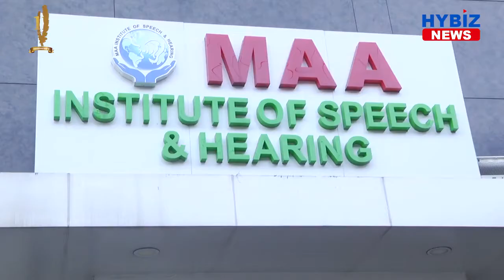MAA Orthopaedic Center Inaugurated in Jubilee Hills, Hyderabad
The services of Dr. Gudaru Jagadesh, former Director, BIRRD Trust Hospital, Tirupati will be made available to the people of Telangana. Dr. Gudaru Karthik has made arrangements to provide their services to the people from December 11th at “MAA Orthopaedic Centre” Hyderabad. Dr. Gudaru Karthik planned to render quality medical services to the public through MAA Orthopaedic centre by using the advanced equipment with international standards.
Dr. Gudaru Karthik has worked as an Assistant Professor at BIRRD Trust Hospital along with Dr. Jagadesh, has set up MAA Orthopedic centre with the main objective of providing quality medical services to the people in and around Twin cities and extended to the Telangana state for any problems related to bones and joints. "MAA Orthopedic Centre" is equipped with Advanced operation theatres, Digital X-Ray, CT scan, laboratory and physiotherapy facilities. MAA Ortho Centre is going to provide treatment for Hip preservation, Paediatric orthopaedics, Arthroscopy, Joint Replacement surgeries, Spinal surgery, Scoliosis, Trauma sports medicine as well as cerebral palsy and emergency accident cases.
Orthopaedic super speciality centre is going to be inaugurated at MAA ENT hospital at Road No. 36, Jubilee Hills check post in Hyderabad to make it accessible to all in Twin cities. Dr. Gudaru Karthik, who has vast experience in treating patients from all over the country at Tirupati BIRRD Trust Hospital, specialized in the cold orthopaedics and treats critically injured in accidents. In paediatric orthopaedics, Dr. Karthik specialized in surgical treatment of children with cerebral palsy, Arthroscopy, Hip and Knee replacement, and correcting of differences in limb length.
Dr. Gudaru Karthik completed his MBBS from Kasturba Medical College and completed M.S. Orthopaedics at Sri Ramachandra Medical College, Madras. He has specialized in orthopedic super specialty in various countries such as the United States, Germany and South Korea. He Teaches techniques in surgical treatment to orthopedic postgraduate medical students and physiotherapy students. He participated in various national and international level conferences, training programs and trained the orthopedic students.
He attended a spinal surgery camp as an Observer at YONSEI University, South Korea, and has participated in several international training programs in the United States of America and Germany, specialized in International advanced technologies in Orthopaedics.
Dr. Jagadesh operated on over 2500 patients suffering from back problems and enabling them to do their own things. Many people in the present society suffer from knee pain. The first German joint replacement machine was installed at BIRRD in 1989 to provide services to them in Andhra Pradesh. In addition to Knee, Hip, Shoulder, and elbow joints, he successfully performed joint replacement surgeries on more than 23,500 patients with rheumatoid arthritis and osteoarthritis. In addition, he is training up four medical students selected nationally in the field of orthopaedics every year.
Now, he decided to extend his services not only to the state of Andhra Pradesh but also to Telangana. As part of this, MAA ENT Hospital, Jubilee Hills in Hyderabad has been selected to run the Orthopedic Center. Dr. Gudaru Jagadesh's services will be available in this hospital from December 11th. His ambition is to provide medical care with utmost quality to the disabled, and to enable them to live on their own in society. Surgeries will be done here for people with paralysis as well as those with severely broken bones, spinal problems and all kinds of arthritis. Patients with knee problems will be examined and operated on at MAA Orthopedic Centre for recovery through orthoscopy (keyhole) surgery.